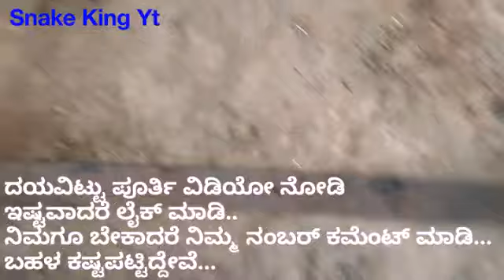Making Grass Cutting Tools/// ಮೇವು ಕೊಯುವ ಸಾಧನ/// ಕುಡಗೋಲ(Kudgol)